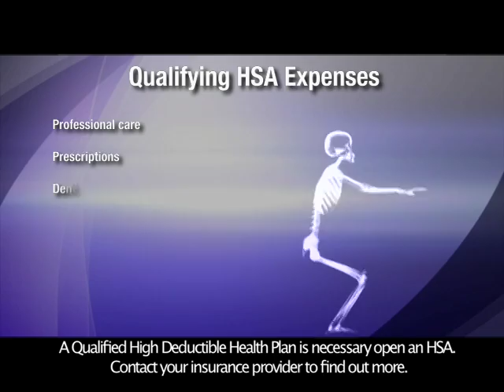Saturna Capital Health Savings Account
Saturna Capital offers low and no fee Health Savings Accounts (HSA) with a wide range of investment choices.

We offer a selection of Saturna no-load mutual funds with a variety of investment objectives. By investing in more than one fund, you can tailor your HSA to reflect your own risk and return objectives. Additionally, in a self-directed Brokerage HSA with Saturna Brokerage Services, you can purchase stocks, options, plus a wide range of unaffiliated (non-Saturna) mutual funds. If you invest in any of Saturna's no-load mutual funds, we will not charge you a custodial fee on your account. Self-directed Brokerage HSAs with Saturna Brokerage Services will be charged an annual $25 custodial fee. There is never a fee on contributions or distributions, nor are there any monthly account charges.

At Saturna Capital, we help make health savings easy. Our staff is dedicated to helping you with your questions. Your trained representative will help you customize your health savings strategy. You can even invest automatically from your bank account to your Saturna mutual fund HSA. Any way you choose to invest, you'll get one consolidated statement to track your HSA portfolio.